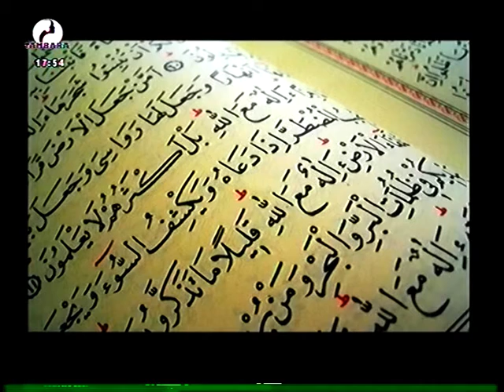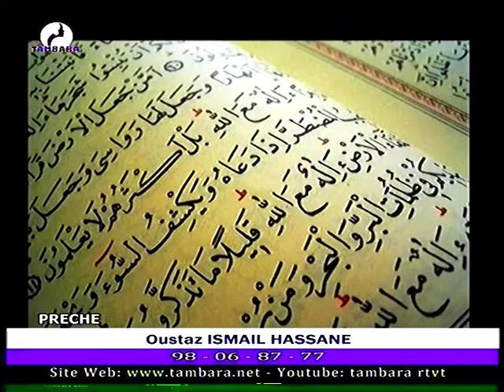Preche de Oustaz ISMAEL HASSANE du 27 Juin 2022 sur la télévision TAMBARA le miroir de la femme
Prêche de Oustaz ISMAEL HASSANE du 27 Juin  2022 sur la télévision TAMBARA le miroir de la femme